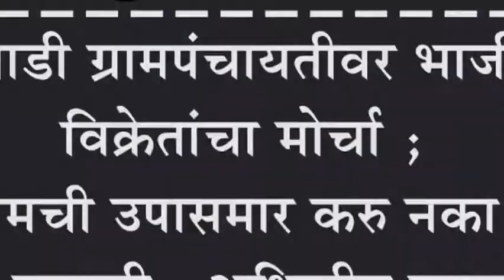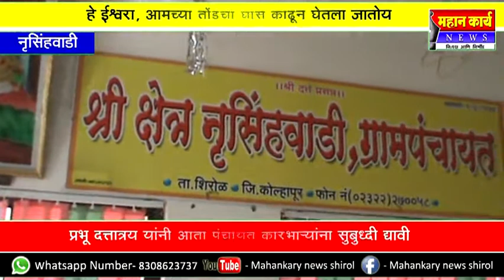नृसिंहवाडी ग्रामपंचायतीवर भाजीपाला विक्रेत्यांचा मोर्चा ; आमची उपासमार करु नका, केली मागणी